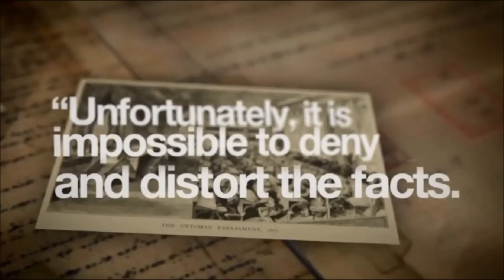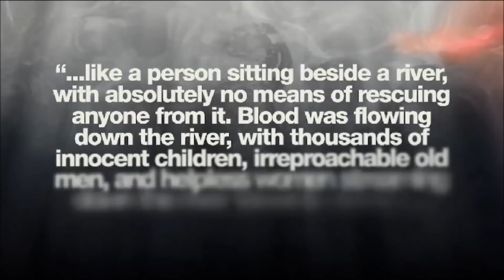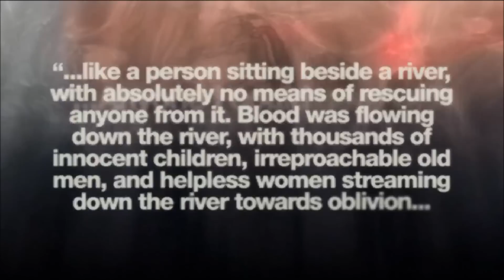Glenn Beck Salutes Armenian Genocide Upstander - Mehmet Celal Bey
Conservative political commentator and radio host Glenn Beck spotlights the Armenian Genocide and Turkish upstander Mehmet Celal Bey - the who defied the Ottoman Turkish Government's deportation orders and used his position as the Governor of Aleppo and, later, Konya to save Armenian lives.

First broadcast: April 2, 2015, The Blaze.